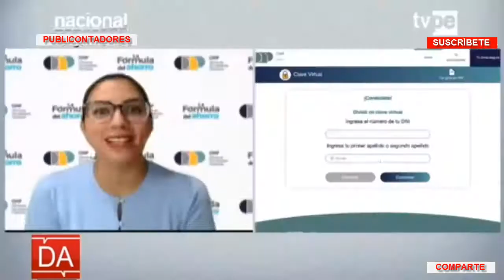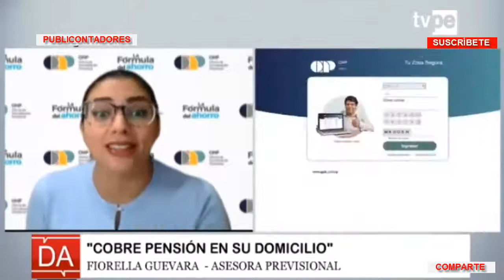Como recibir tu pensión de la ONP en tu domicilio